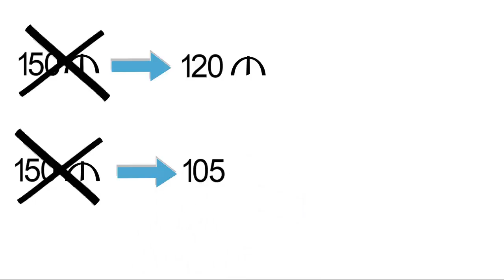Magistr hazırlığına dostlarınızla gəlin güzəşt əldə edin